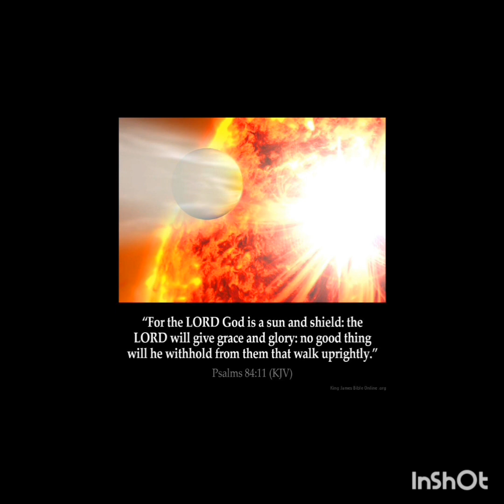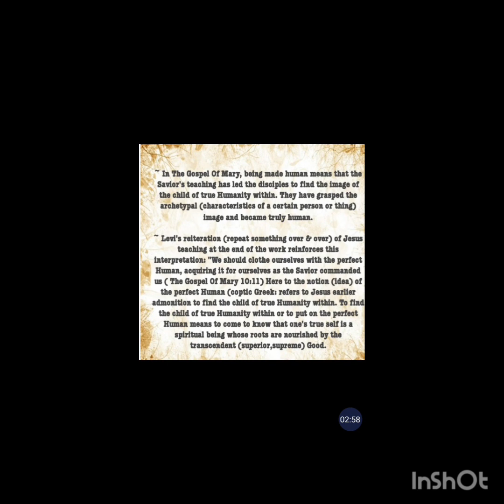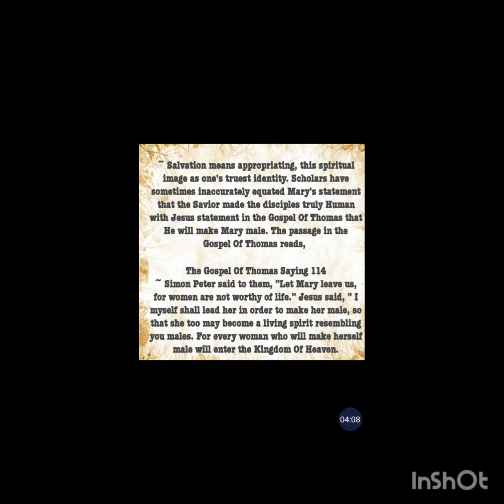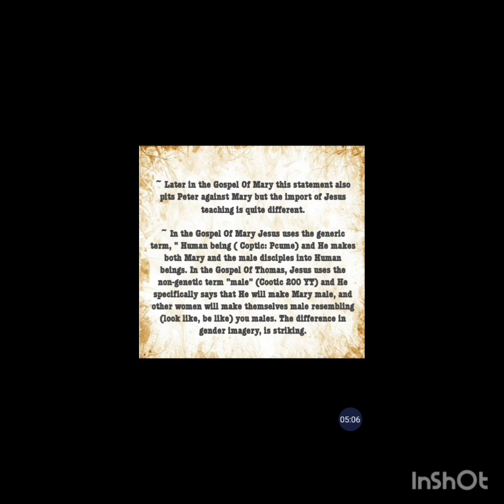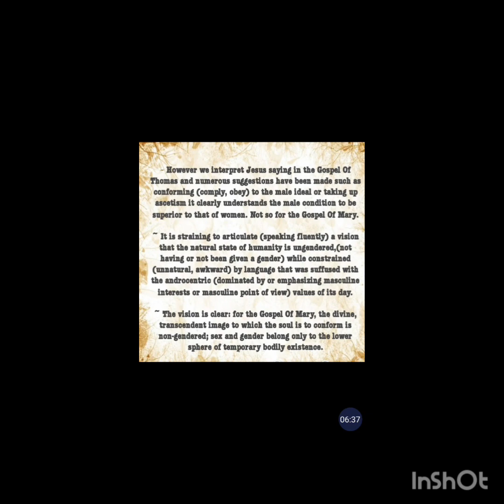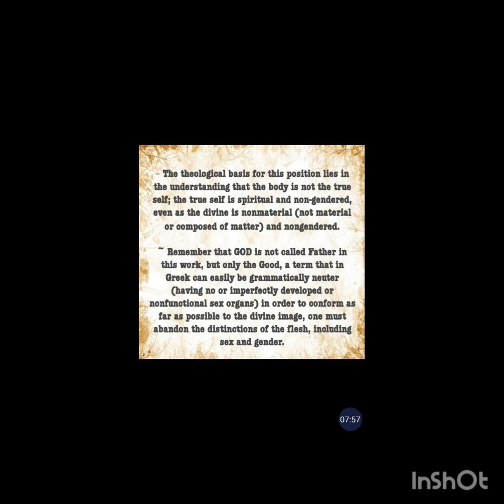The Gospel Of Mary Magdala ~ Son Of Man Continued...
[114]. Simon Peter says to them: "Let Mary go out from our midst, for women are not worthy of life! "Jesus says: "See, I will draw her so as to make her male so that she also may become a living spirit like you males. For every woman who has become male will enter the kingdom of heaven.

The Gospel Of Mary (3:8) Jesus says, this attachment is what leads people to get sick and die, for you love what deceives you.

The Gospel Of Thomas Saying 39: Jesus said, " The Pharisees and the scribes have taken the keys of knowledge (gnosis) and hidden them. They themselves have not entered, nor have they allowed to enter those who wish to. You, however, be as wise as serpents and as innocent as doves."